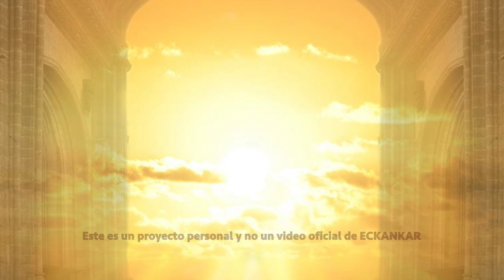Semillas de sabiduria espiritual 11 de mayo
Bienvenido a las palabras del Maestro por 11 de mayo
ECKANKAR.ORG.MX
"Se requiere de una persona equilibrada para reconocer que el mundo que percibe depende de su propia actitud."
Harold Klemp, Unlocking the Puzzle Box [Cómo abrir la caja de compartimentos secretos], Transcripciones del Mahanta, Libro 6, p. 114